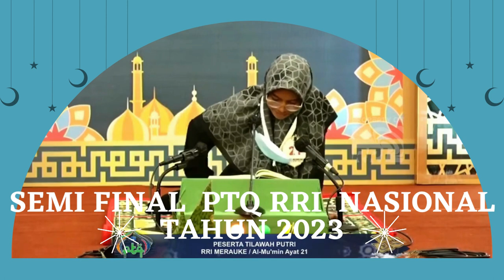Babak Semi Final // PTQ RRI Nasional // Kendari // 2023